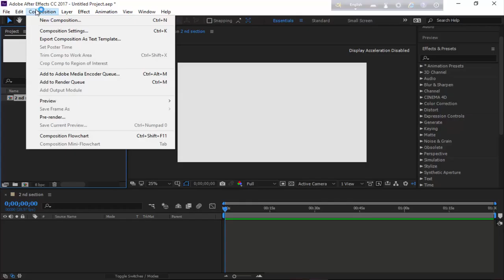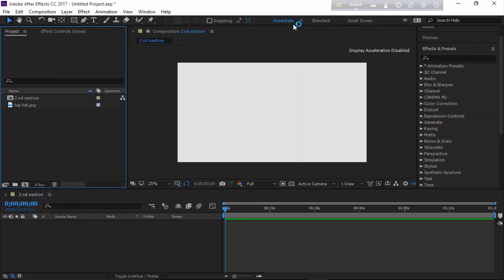8.Importing Footage In After Effect[বাংলা টিউটোরিয়াল]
Importing Footage In After Effect[বাংলা টিউটোরিয়াল]
আমাদের সাইটঃ

এই কোর্চ এর ভিডিও লিংক-